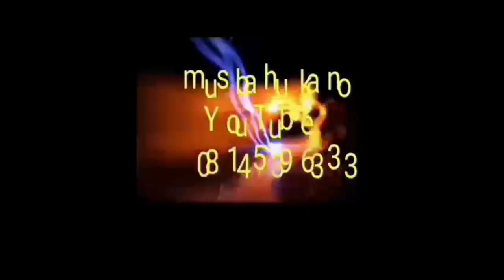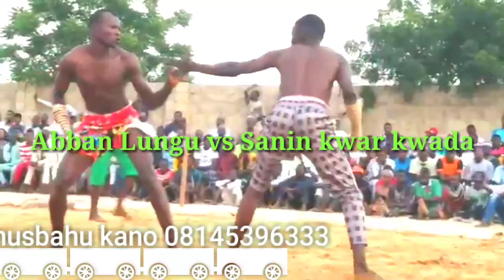Sabon Dambe Katsina Na yau yan Dambe kamar su garkuwa Bahago October 28, 2020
musbahu kano